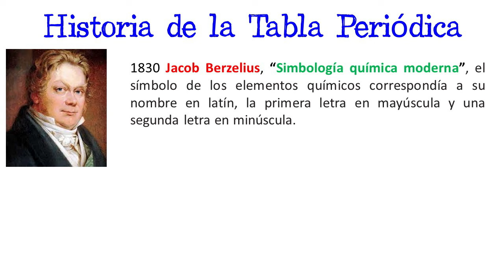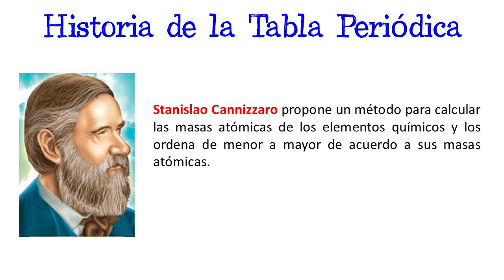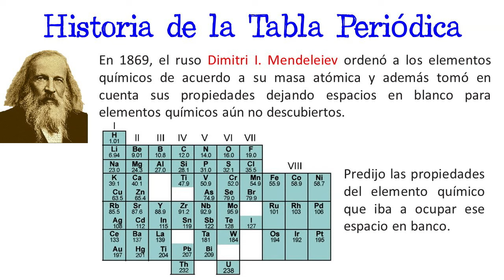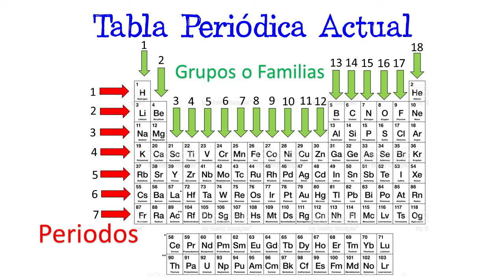⚗️ Historia y Organización de la Tabla Periódica ⚗️ [Fácil y Rápido] | QUÍMICA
ACC te enseña y explica paso a paso la historia y organización de la tabla periódica de forma rápida y sencilla

Title: At The Fair
Artist: The Green Orbs
Genre: Children's